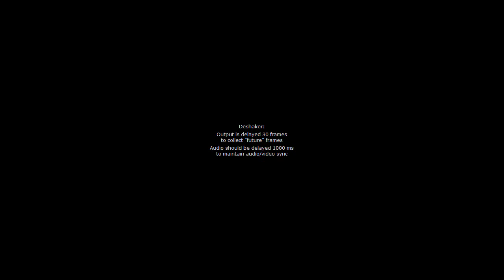Green country side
After countless days in the busy city remember that green (and white, and yellow and other colours of nature) are still around.

This clip was shot with TZ5 camera in HD and was deshaked and recompressed.